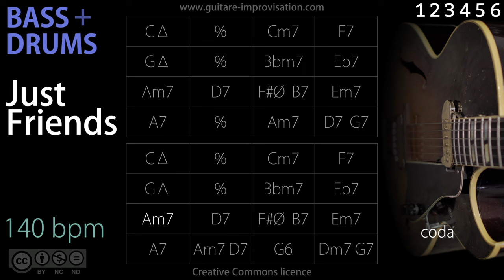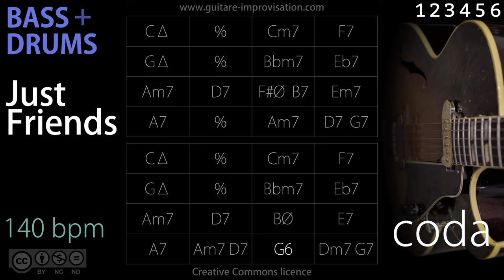Just Friends _ BASS/DRUMS (Jazz/Swing feel) 140 bpm : Backing Track